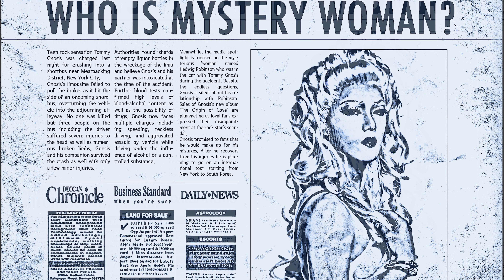19 헤드윅 머그샷 촬영 메이킹 + 인터뷰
｜Behind｜헤드윅

“Who is mystery woman?” ⠀⠀⠀
머그샷 촬영 메이킹 & 인터뷰 공개!